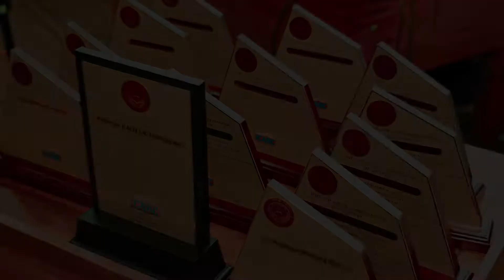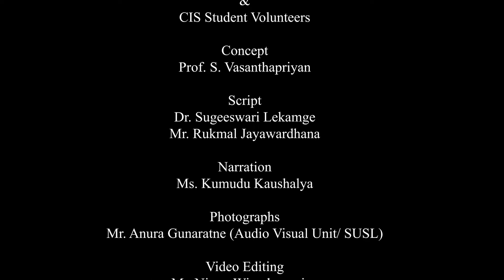A Throwback of ICARC 2021